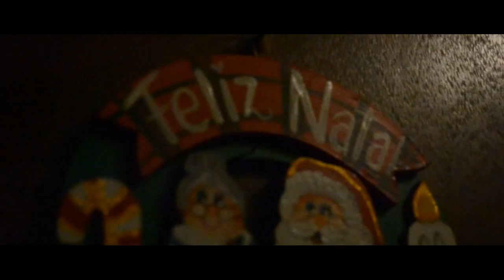Noite De Natal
LEIA A DESCRIÇAO!
Resumo Do Video: a minha noite de natal. (melhor resumo :)

Editado no Magix Vegas Pro 13.0